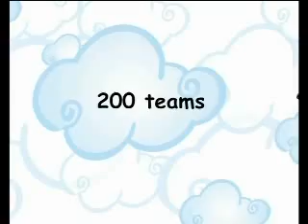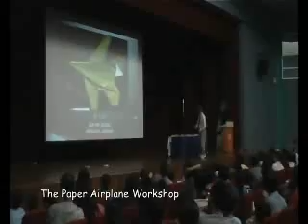SAFMC Singapore amazing flying machine competition 2009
Organised by DSO National Laboratories and Science Centre Singapore, SAFMC is the nation's search for a flying wonder! Opened to all schools and students who want to reach for the sky.